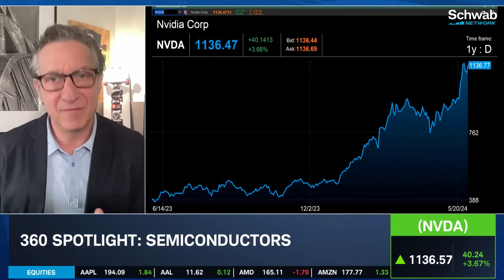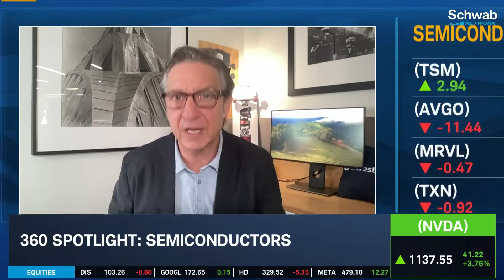NVDA & AMD New Chips: What to Watch in Semiconductors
Nvidia (NVDA) unveils a new A.I. chip called “Rubin.” Caleb Silver discusses Nvidia and AMD’s new A.I. chips. AMD’s new chip will power laptops equipped with Microsoft’s (MSFT) copilot. He also talks about what to watch in the semiconductor space. Tune in to find out more about the stock market today.